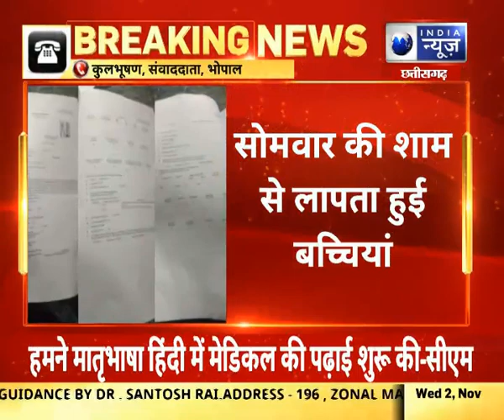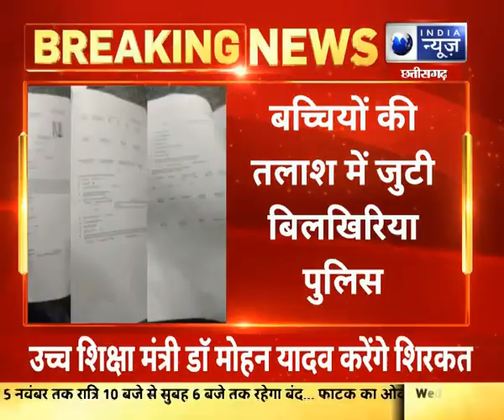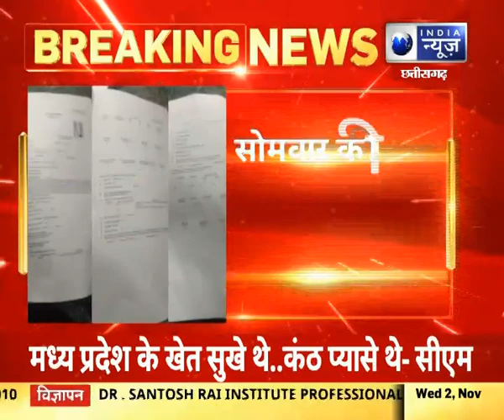Bhopal : दुकान पर सामान लेने गई दो बच्चियां गायब | India News MP